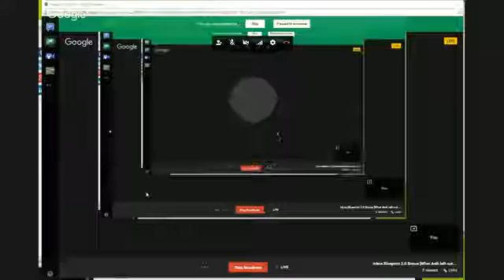Inbox Blueprint 2.0 Bonus [What Anik left out....] Inbox Blueprint 2.0 Bonuses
Inboxblueprint20.com